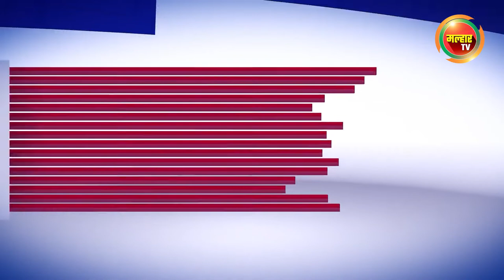सकाळच्या बातम्या (मल्हार टीव्ही) - २६ऑगस्ट २०२२ | Sakalchya Batmya (MalharTV) - 26th August 2022 !